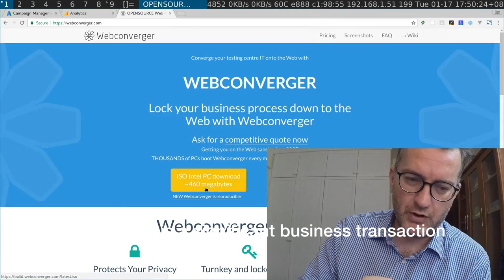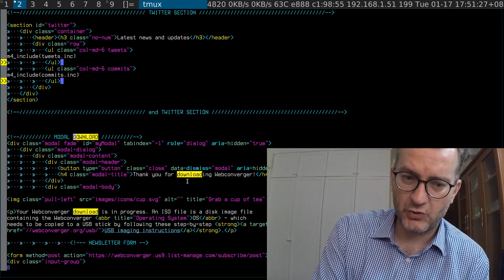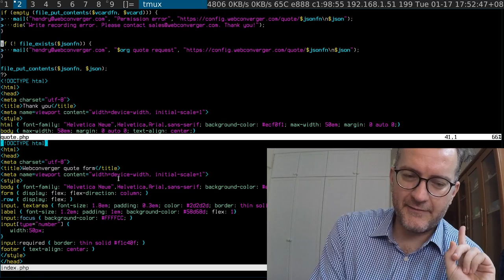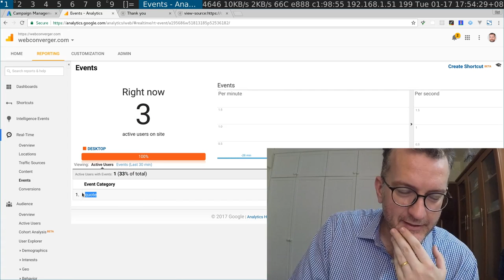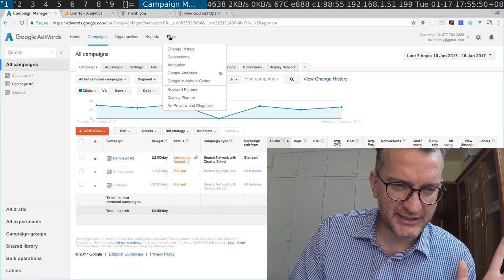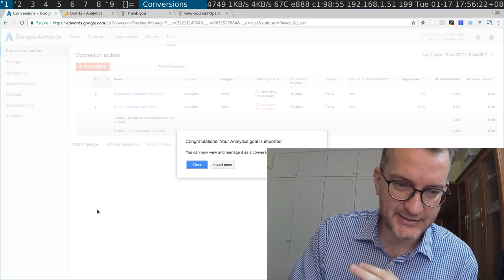Easiest way to associate Web events to Adwords conversions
GA.js 'Event' to 'Goal' to Adwords 'conversion' is the most straightforward way I've have found to link conversions to your Adwords campaign.

If you have any hints or tips, please let me know! Trying to make sure anyone who searches for a "firefox enterprise" solution finds